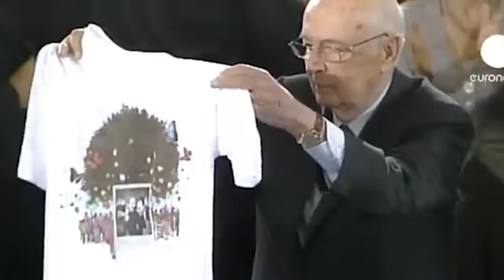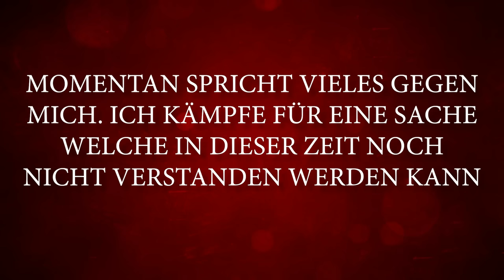Matteo Messina Denaro - Der Letzte Pate der Cosa Nostra I Dokumentation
Matteo Messina Denaro ist bekannt als der Letzt Boss der Bosse innerhalb der La Cosa Nostra. Seine Geschichte ist ziemlich spannend da sich Denaro für mehr als 3 Jahrzehnte vor den Strafverfolgunsbehörden verstecken konnte. Die Beamten konnten den letzten Paten einfach nicht finden. Es gab auch keine Bilder von ihm. Die Suche nach dem Paten der Cosa Nostra endete dann schlussendlich im Jahre 2023 wo sie ihn endlich fassen konnten.

In der heutigen Dokumentation besprechen wir das Leben von Matteo Messina Denaro